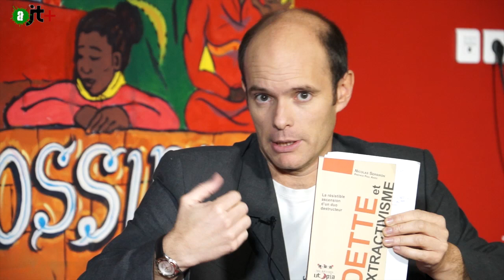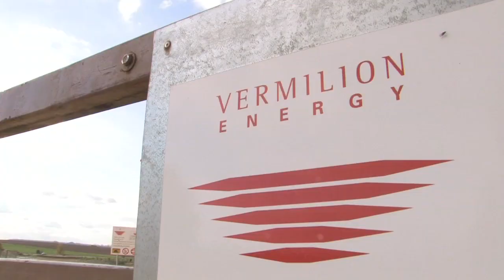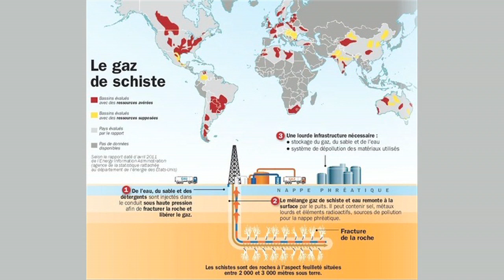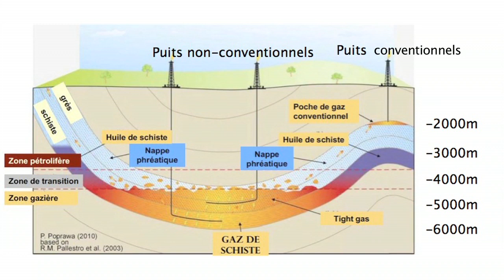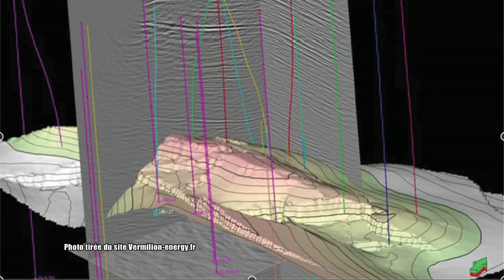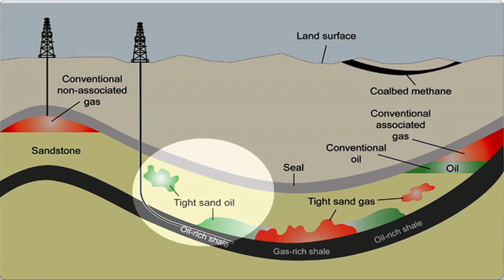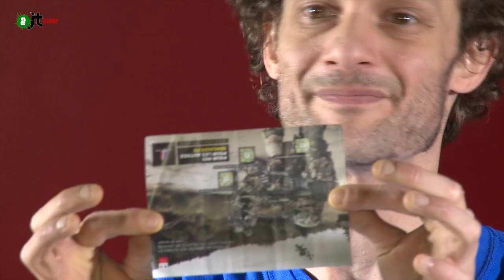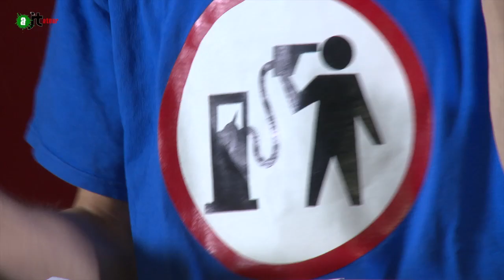aJT+1 : Dette et extractivisme (Nicolas Sersiron)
Au menu de l'aJT+ du 27/11/14 :
Nicolas Sersiron, président du CADTM France et auteur de "Dette et extractivisme", aux éditions Utopia. (disponible

+ l'aJTateur: les infos du monde fou (49:29):